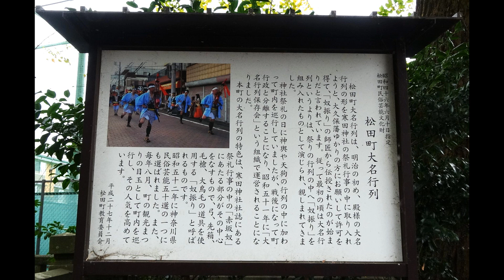令和５年 神奈川県松田町‹第24回・まつだ産業観光まつり›大名行列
例年、「まつだ観光まつり」で実施していた大名行列等の町内パレードにつきましては、今年度から「まつだ産業まつり」で実施することになりました。このため、今年度から「まつだ産業観光まつり」と改称しました。

まつだ産業観光まつりとは松田町の産業を構成する商業、工業、農業などが一堂に集まるお祭りです。松田町内や近隣市町村の消費者に商店街活動の紹介、企業のPR、農産物の紹介、観光PRを行うことで、町内外の消費拡大を図り、町内産業の生産意欲向上を目的に行います。